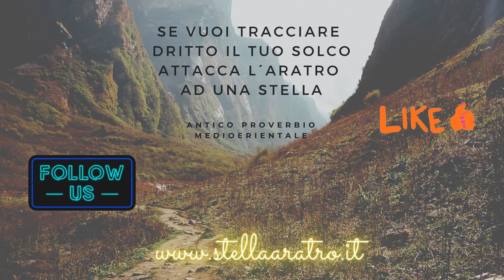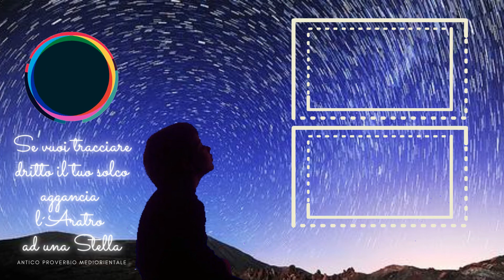Suoni binaturali per studiare e potenziare la memoria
i suoni binaurali sono delle particolari frequenze musicali che, stimolando l’ascolto, possono influenzare il nostro cervello portandolo in uno stato di apertura e di coscienza tale da favorire la concentrazione, il rilassamento e l’apprendimento. Devono essere ascoltati necessariamente con cuffie e auricolari, poiché solo in questo modo è possibile stimolare con diverse pulsazioni il cervello e stimolare lo stesso a riequilibrare il differenziale in termini di Hz.